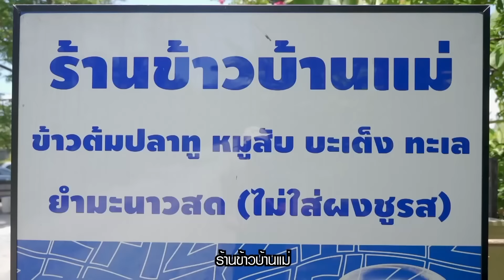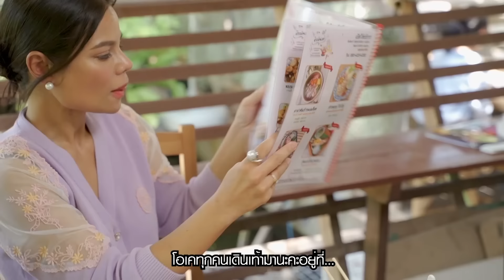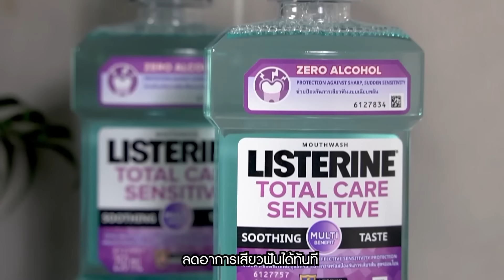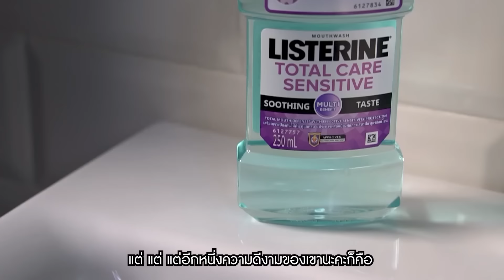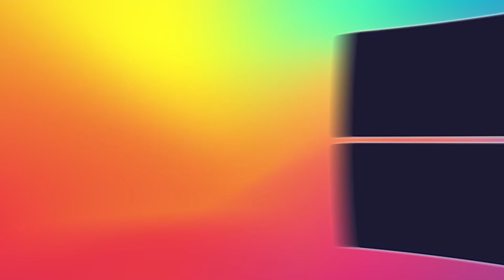ซีฟู๊ดลับๆในสวนมะพร้าว!! ต้องมาลองสักครั้งในชีวิต! | กี้ซดโอปโซ้ย EP.52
จัดหนัก จัดเต็ม กินกันไม่วางช้อน กินกันจนเกินโควต้า!
วันนี้สองแม่พาบุกป่า ฝ่าดง ไปกินร้านดังตามกระแส..."ข้าวบ้านแม่" ร้านอาหารตามสั่งซีฟู๊ดลับ ๆ ในสวนมะพร้าว!!  พูดเลยนะคะว่า อร่อยจนต้องลุกขึ้น บูม!!! กินไปกรี๊ดไป เต้นไป มันช่างมีความสุขซะเหลือเกิ๊น

จุดเด่นของเขาคือ วัตถุดิบคุณภาพ สดใหม่ ส่งตรงจากเรือประมง จ.ประจวบคีรีขันธ์ รสชาติอาหารจัดจ้าน ถึงเครื่อง แถมที่ร้านใช้ผักที่ปลูกเอง สด! ใหม่! เริ่ด ๆ ปัง ๆ และที่สำคัญไม่ใส่ผงชูรส บรรยากาศร้านร่มรื่นเหมือนนั่งกินข้าวกลางสวนมะพร้าว

ปล.ถ้าเพื่อน ๆ คนไหนอยากไปทาน แม่แนะนำให้โทรจองก่อนนะคะ เพราะร้านเขาปังมาก ของหมดไวเวอร์

📌ข้อมูลร้านอาหาร "ข้าวบ้านแม่"
📍พิกัด : ซอย พุทธบูชา 39 แขวง บางมด เขตทุ่งครุ
เวลาเปิด/ปิด : วันจันทร์ - ศุกร์ 09:30 น. - 14:30 น. / วันเสาร์ 09:30 น. - 14:00 น. ***หยุดวันอาทิตย์
☎️ เบอร์โทรศัพท์ : 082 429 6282